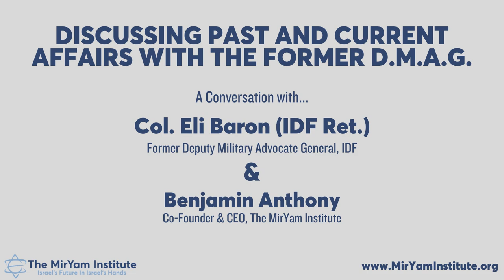A conversation with Colonel Eli Bar-On (IDF Ret.)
Discussing past and current affairs with the former D.M.A.G

On Wednesday, January 29th, 2020, during the course of a campus lecture tour under our auspices, Colonel Eli Bar-On (IDF Ret.) sat down for a conversation with Benjamin Anthony, Co-Founder & CEO of The MirYam Institute, in front of a live audience of over 100 young professionals.

During this discussion, Bar-On explains the role of the M.A.G. Corps, offers his perspective on the legal challenges facing the State of Israel, and weighs in the targeted killing of Qassem Soleimani.